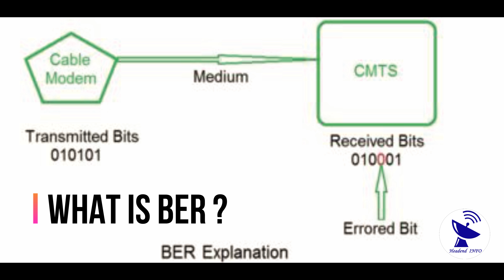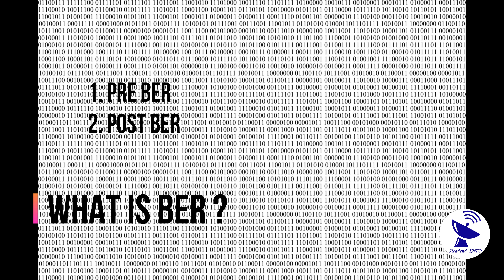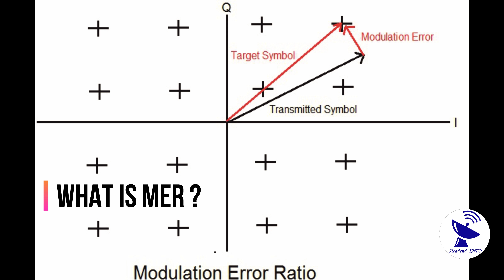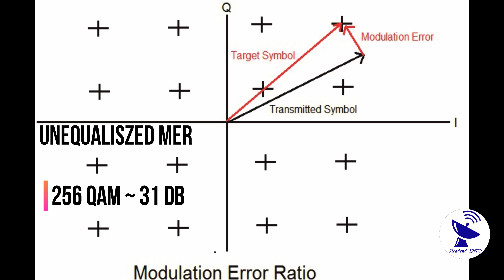What Is BER MER ? Bit Error Rate Modulation Error Ratio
What is BER MER

Join Whatsapp Group : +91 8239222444

ber is known as bit error rate and mer is known as modulation error ratio.